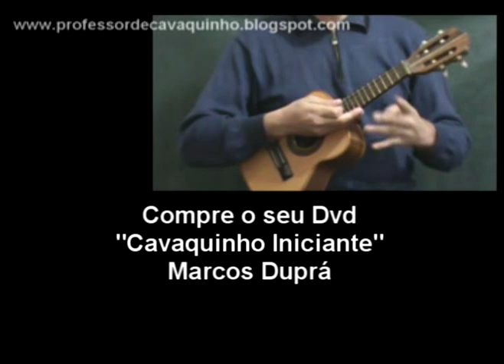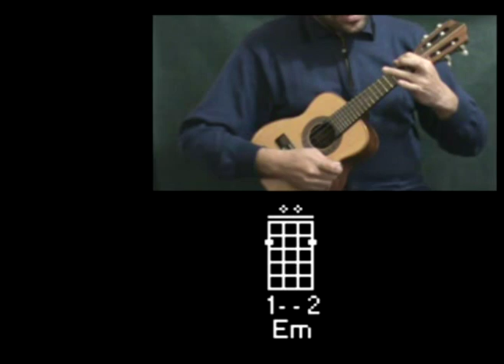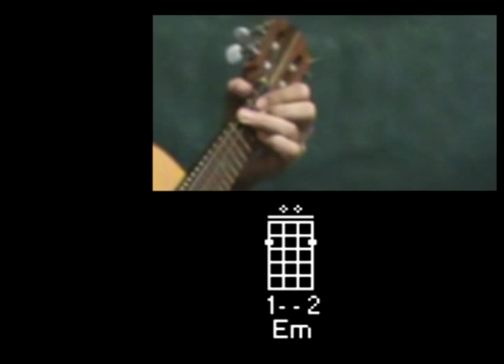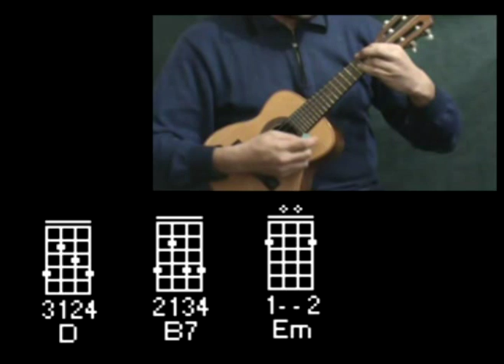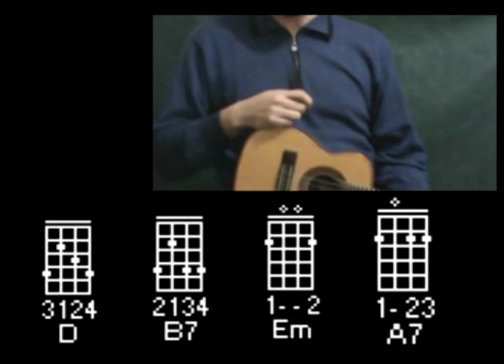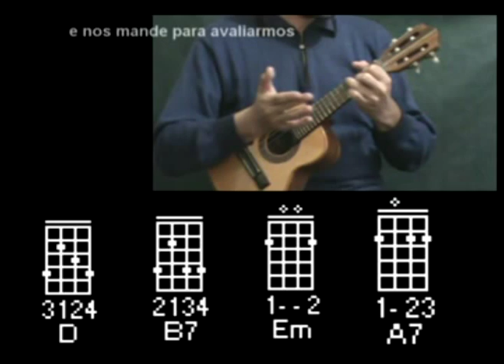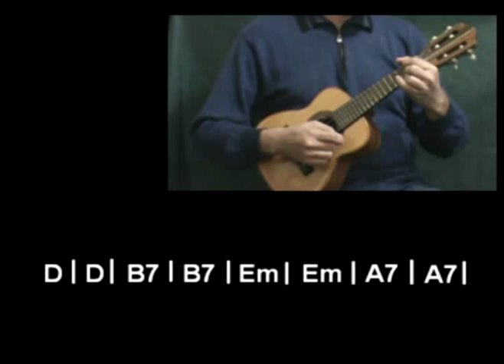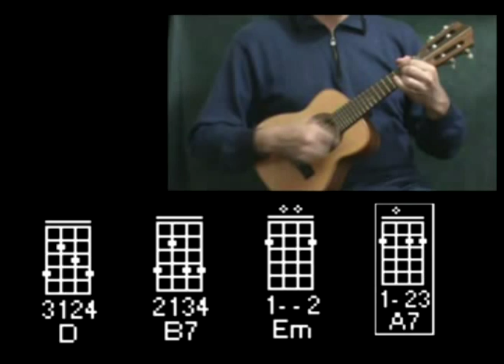Meus primeiros Acordes - aula 8 cavaquinho iniciante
cavaquinhoprimeirosacordes Nesta aula de Cavaquinho Iniciante vamos aprender os meus primeiros acordes no cavaco. que será no quadradinho de D.

Créditos:
Marcos Duprá - professor